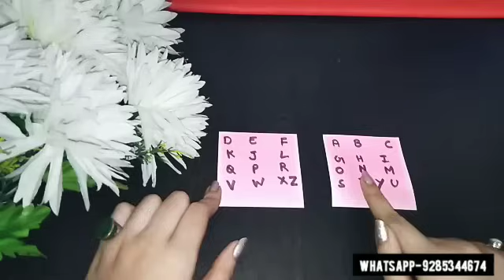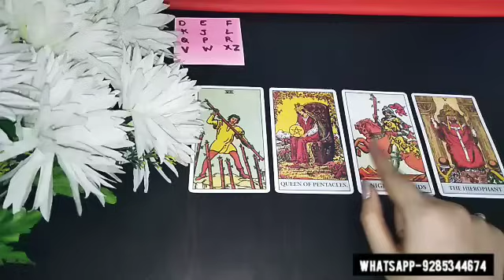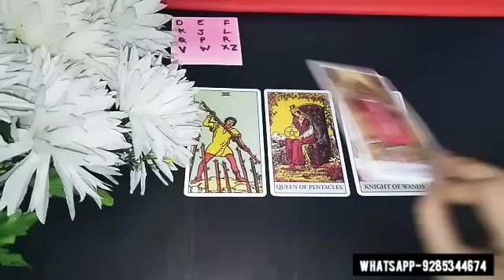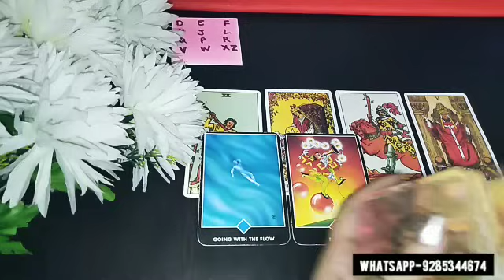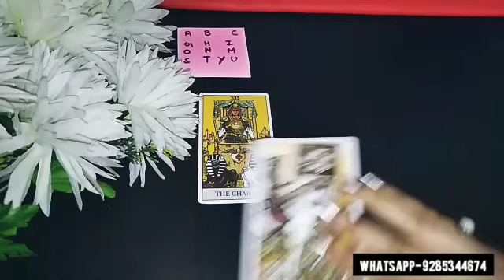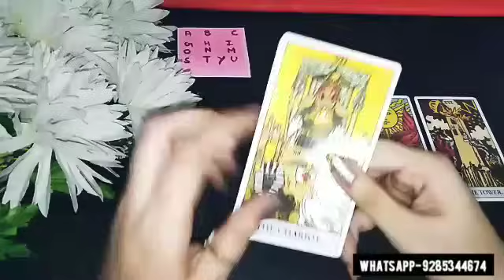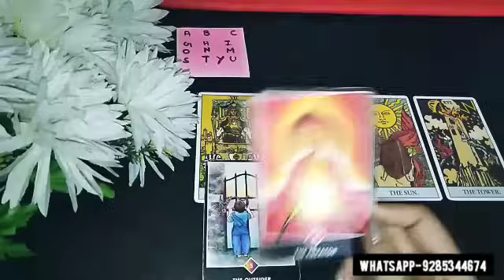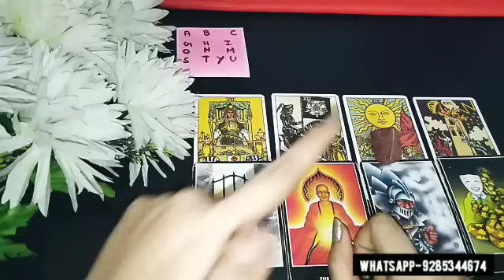🤔🔥KAUN HAI WO INSAAN JO CHUPKE AAPSE PYAAR KARTE HAI? WHO IS OBSESSED ABOUT YOU PICK A CARD TAROT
Hello everyone..

😇💞 BOOKINGS ARE CLOSED FOR PAID PERSONAL READINGS FOR NOW.. 👇👇
1)FOR PAID PERSONAL READING BOOKINS

❤️ BOOKINGS ARE OPEN FOR THIS 👇👇
2) FOR ENERGISED CRYSTALS ,REMEDIES &TAROT CLASSES CONTACT -

❤️PILE SELECTION❤️
00:00 Groups
02:03 Group 1
13:01 Group 2

Astrologer
Tarot cards
Marriage prediction
Spirituality
Healing healer